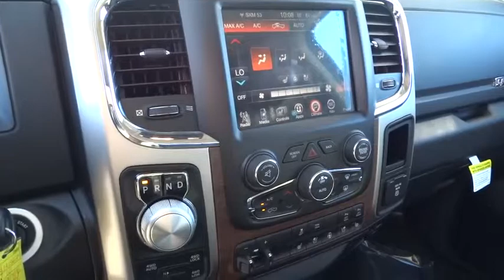2016 RAM 1500 Santa Rosa, Petaluma, Marin, San Francisco, North Bay, CA GS131567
2016 RAM 1500

2727 Dowd Dr.

Navigation, Heated/Cooled Leather Seats, Turbo Charged, 4x4, iPod/MP3 Input, Back-Up Camera, Chrome Wheels, 3.92 REAR AXLE RATIO, Trailer Hitch. Laramie trim, Bright White Clear Coat exterior. EPA 27 MPG Hwy/19 MPG City! AND MORE!br /br /KEY FEATURES INCLUDEbr /Leather Seats, 4x4, Heated Driver Seat, Cooled Driver Seat, Back-Up Camera, iPod/MP3 Input, Onboard Communications System, Trailer Hitch, Chrome Wheels, Dual Zone A/C, Heated Seats, Heated Leather Seats, Heated/Cooled Seats MP3 Player, Privacy Glass, Keyless Entry, Child Safety Locks, Steering Wheel Controls. br /br /OPTION PACKAGESbr /ENGINE: 3.0L V6 TURBO DIESEL 230 Amp Alternator, GVWR: 6,950 lbs, Electronically Controlled Throttle, Dual Rear Exhaust w/Bright Tips, 3.55 Rear Axle Ratio, 800 Amp Maintenance Free Battery, 3.0L Diesel Badge, Selective Catalytic Reduction (Urea), Next Generation Engine Controller, RADIO: UCONNECT 8.4 NAV SIRIUSXM Travel Link, 5-Year SIRIUSXM Travel Link Service, 5-Year SIRIUSXM Traffic Service, 1 Year Trial (Registration Required), HD Radio, GPS Navigation, Uconnect Access 1 Year Trial (Registration Req.), SIRIUSXM Traffic, TRANSMISSION: 8-SPEED AUTOMATIC (8HP70), PARKSENSE FRONT/REAR PARK ASSIST SYSTEM, ANTI-SPIN DIFFERENTIAL REAR AXLE, TRAILER TOW MIRRORS & BRAKE GROUP Trailer Brake Control, Power Chrome Trailer Tow Mirrors, Trailer Tow Mirrors, 3.92 REAR AXLE RATIO, QUICK ORDER PACKAGE 28H LARAMIE Engine: 3.0L V6 Turbo Diesel, Transmission: 8-Speed Automatic (8HP70). br /br /WHY BUY FROM USbr /The new and pre-owned inventories at Lithia Chrysler Jeep Dodge of Santa Rosa are always stocked with a wide variety of Chrysler, Dodge and Jeep vehicles. The qualified sales representatives and expert auto technicians provide you with a straight forward br /br /Plus government fees and taxes, any finance charges, $80 dealer document processing charge, any electronic filing charge and any emission testing charge. (Eff 7/1/12). Price contains all applicable dealer incentives and non-limited factory rebates. You mabr / Our multi-point inspection does not guarantee a recall free vehicle.